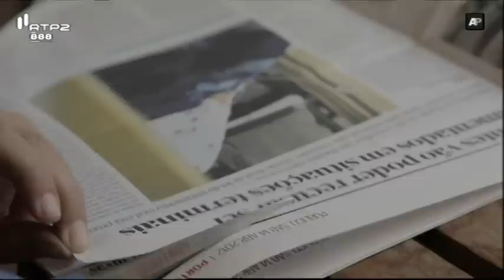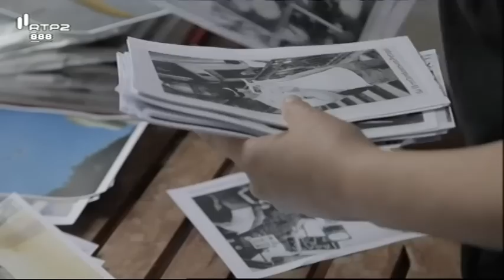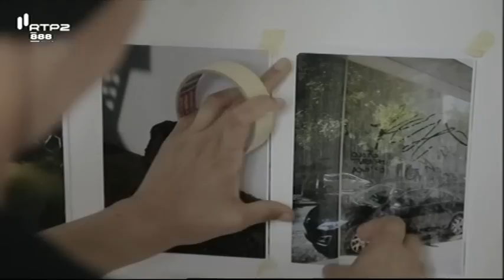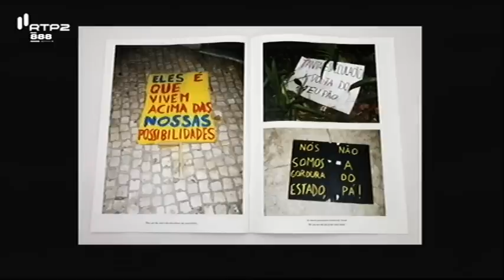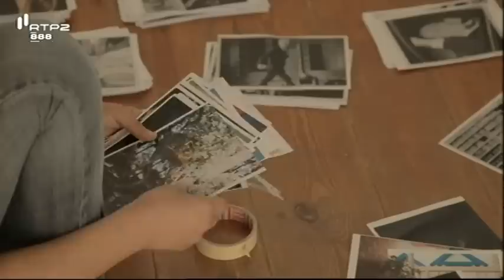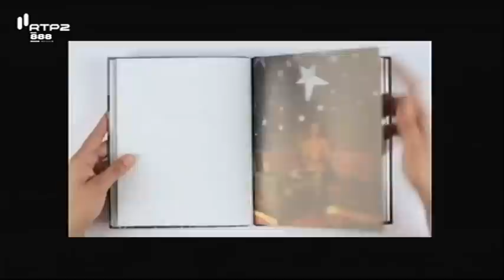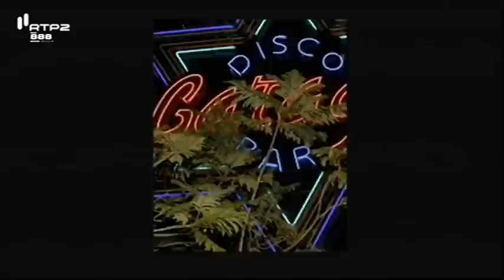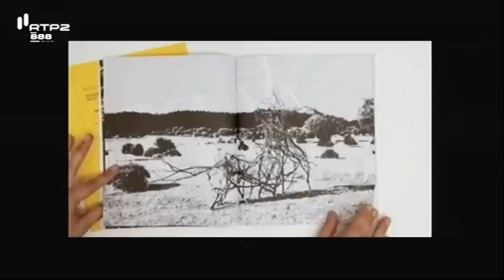Entre Imagens - Patrícia Almeida (10/13) (RTP,06/05/2014)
Este episódio é dedicado a Patrícia Almeida, uma fotógrafa de tendência documental que tem desenvolvido um trabalho que explora, de forma subjetiva e crítica, os espaços, os usos e comportamentos da vida urbana, como se pode comprovar em séries como "No Parking", "Locations" ou "Portobello". Neste episódio, são apresentadas e analisadas várias etapas do seu percurso criativo, como também os seus processos e métodos de trabalho.